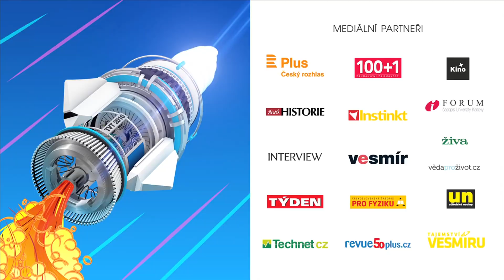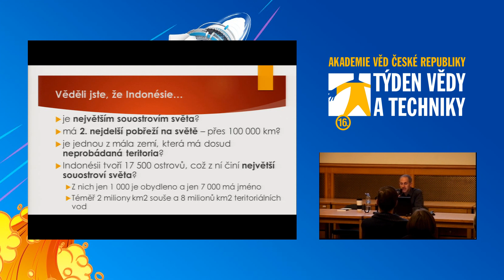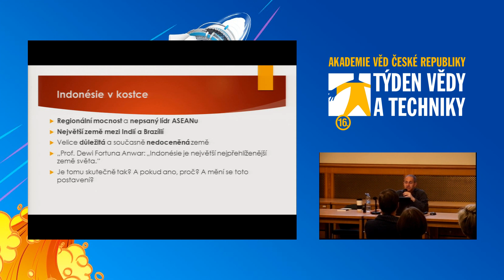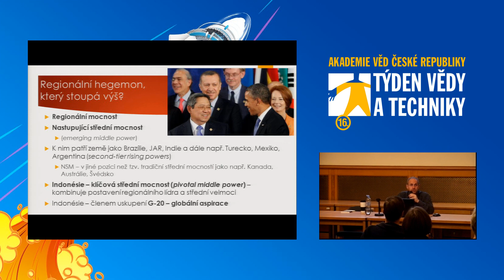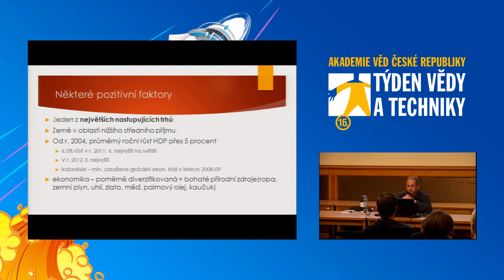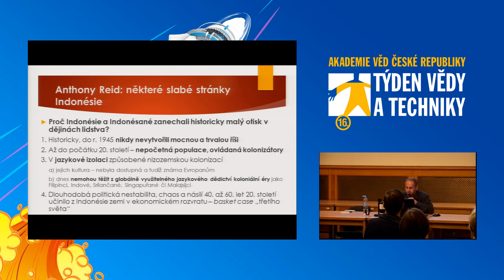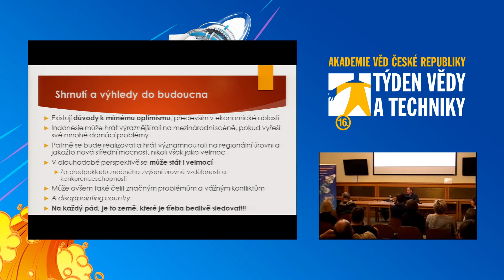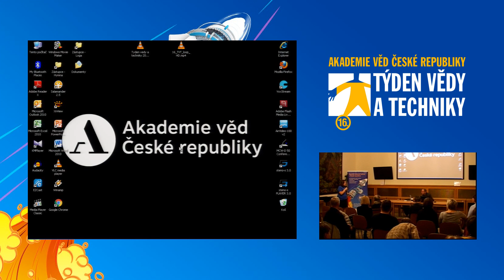Indonésie: nová mocnost Asie a Pacifiku?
Týden vědy a techniky, přednáška, 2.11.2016, 16:00

daf5d9eb-478a-4e9b-aa49-a2ed5b86a2e7